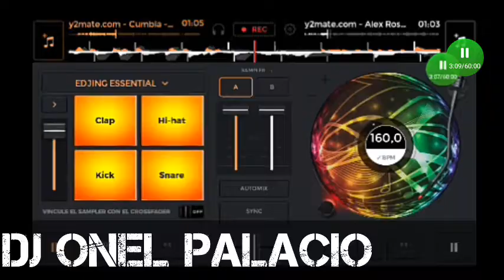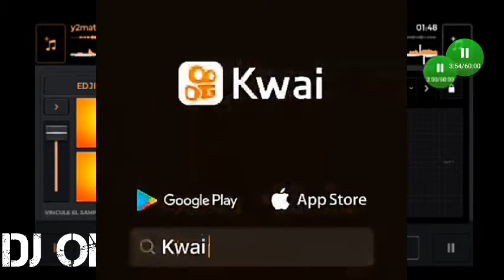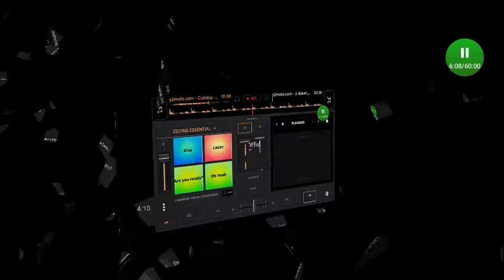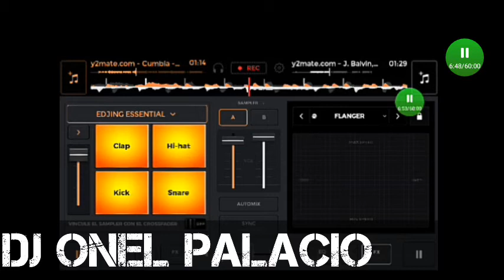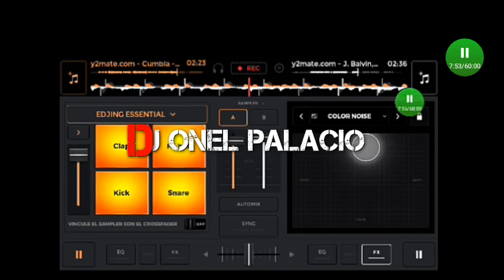super mix con coreo y el DJ chino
DJ onel palacio
DJ Fer Demian (el chino)
con coreografía